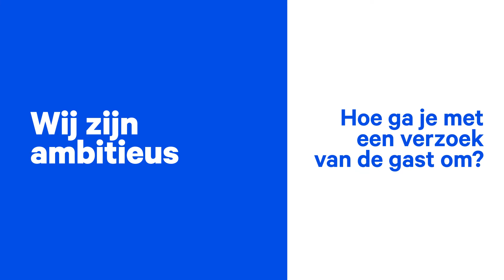Wij zijn ambitieus - hoe ga je met een verzoek van de gast om